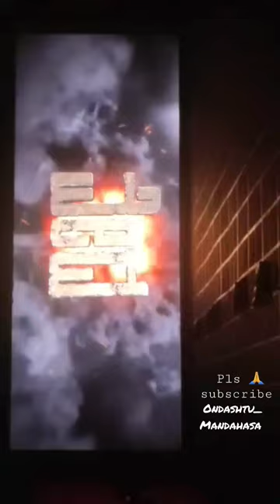youtube kannada vedha shivanna cinema southindia sandalwood christmas art india vegacity